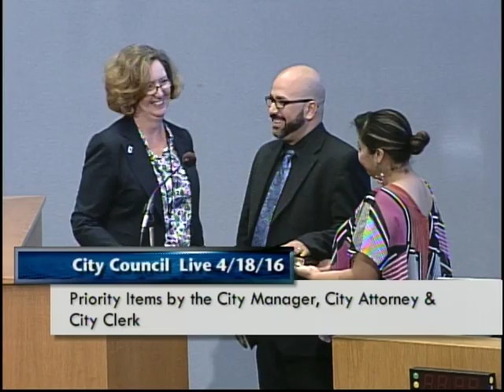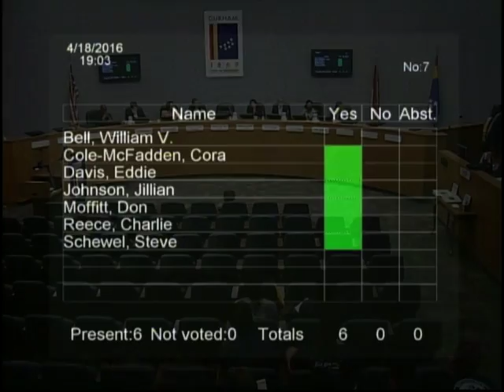Durham City Council April 18, 2016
This is the regular meeting of the Durham City Council meeting for April 18, 2016. Meeting starts at 2:15.